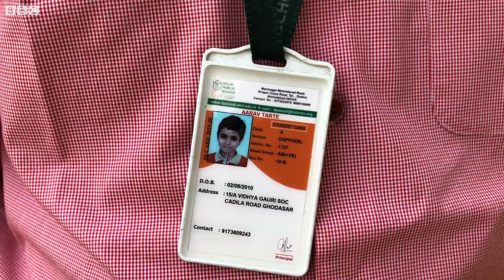DPS East School જે નિત્યાનંદ કેસથી વિવાદોમાં આવી, ગ્રાઉન્ડ રિપોર્ટ | BBC NEWS GUJARATI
સ્વામી નિત્યાનંદના આશ્રમમાં બાળકોને ગોંધી રાખવાનો અને યુવતીઓના લાપતા થવાના એક કેસમાં તપાસ દરમિયાન બહાર આવેલી વિગતોને કારણે ડીપીએસ-ઈસ્ટ સ્કૂલની માન્યતા મુદ્દે નવો જ વિવાદ બહાર આવ્યો છે અને એમાં નવી કડીઓ ઉમેરાઈ રહી છે.

દક્ષિણ ભારતના સ્વામી નિત્યાનંદે અમદાવાદના છેવાડે ખોલેલા 'સર્વાજ્ઞપીઠમ' આશ્રમમાં બાળકોને ગોંધી રખાયાં હોવાની અને યુવતી લાપતા હોવાની ઘટના બની હતી.

એ કેસમાં આશ્રમના બે સંચાલિકાની ધરપકડ કરવામાં આવી છે.

આશ્રમ પર બાળકોને ગોંધી રાખવાનો અને બાળમજૂરીનો અને ધમકી આપવાનો ગુનો દાખલ કરવામાં આવેલો છે.

આ ઘટના પછી નિત્યાનંદના સર્વાજ્ઞપીઠમ આશ્રમને ડીપીએસ સ્કૂલની જમીન લીઝ પર કેવી રીતે આપવામાં આવી તે અંગે તંત્ર હરકતમાં આવ્યું હતું. જેની તપાસમાં શાળા પાસે અનેક કાયદાકીય મંજૂરીઓનો અભાવ હતો.

તમે અમારી સાથે જોડાઈ શકો છો :

JioChat Channel : BBC Gujarati
Helo : BBC News ગુજરાતી
ShareChat : bbcnewsgujarati